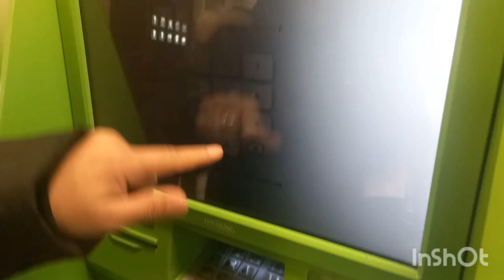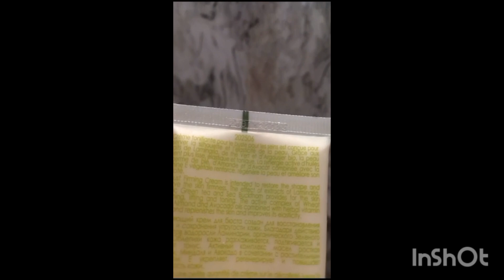Хуроки пархези👍🔴🔴✅️Видиое 1 моха дар 5 мин💜